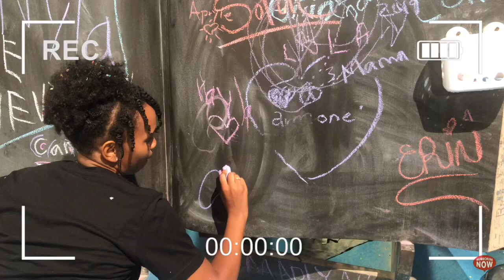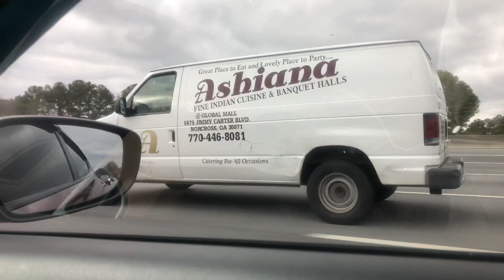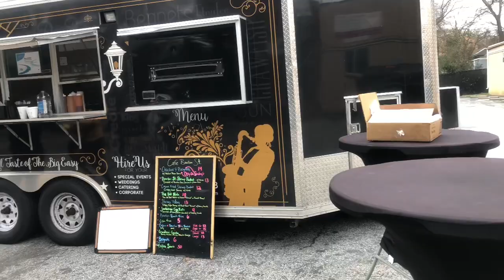Vlog| Food Truck(Atl) Mukbang| ASMR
Today we went on a journey to get some good good eats! Food trucks are always a delight to enjoy! The place is called cafe bourbon st.Their Instagram and is @cafebourbonst . Check out the video to see what I think! And watch me try something new!

*Any music/beats you may hear, I HAVE NO RIGHTS TO THEM*